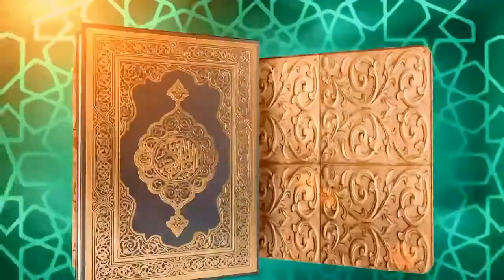ለነፍሴ 'ለመልእክቴ መረጥኩህ ' በ ኡስታዝ ካሊድ ክብሮም #11 የረመዳን ፕሮግራም